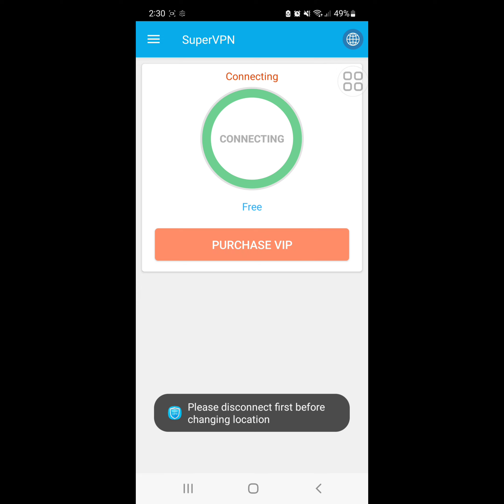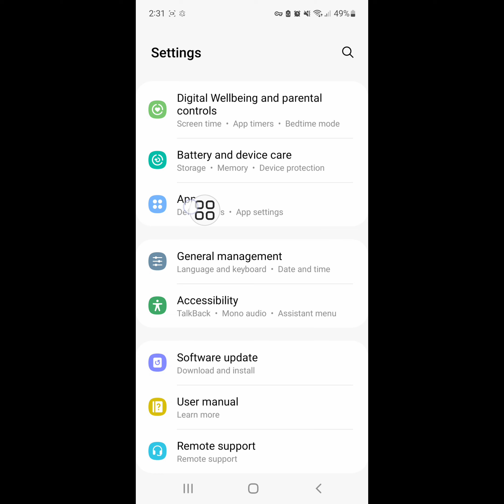Fix instagram login error problem 2022 | Instagram Error sorry there was a problem with your request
Are you looking for how to fix instagram login error problem 2022 | Instagram Error sorry there was a problem with your request ?  In this video I show you how to fix  instagram login error problem 2022 | Instagram Error sorry there was a problem with your request.
I hope that this method solve instagram login error problem 2022 | Instagram Error sorry there was a problem with your request.

instagram login error problem 2022  Instagram Error sorry there was a problem with your request
sorry there was a problem with your request instagram 2022
Error sorry there was a problem with your request
instagram login error  sorry there was a problem with your request
instagram problem
instagram bug
instagram not opening
instagram is not working
 instagram account login error problem